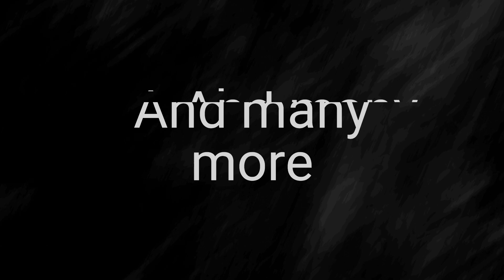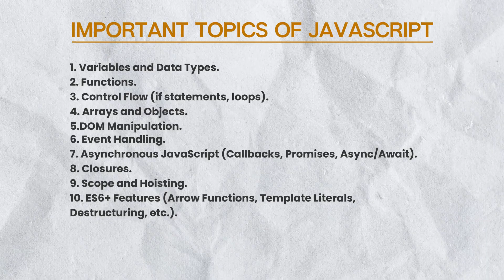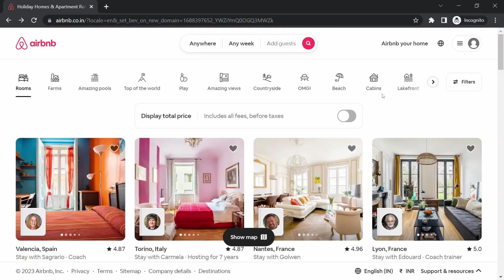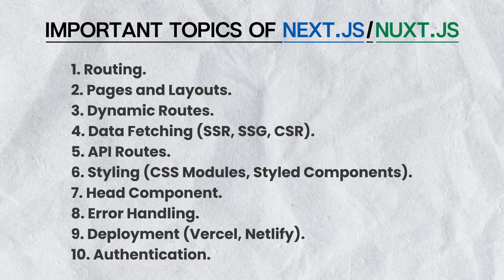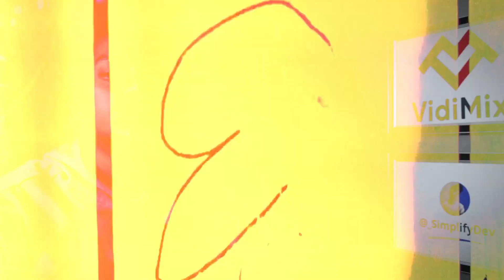Front End Developer Roadmap for Beginners in 2024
Welcome to the ultimate beginner friendly Front-End Web Development roadmap for 2024! 🌐 In this comprehensive guide, we navigate through the entire process – from setting up your development environment in VSCode to mastering HTML, CSS, JavaScript, and diving deep into popular frameworks like React and Vue.js.

📝 Learn the power of TypeScript, the beauty of Tailwind CSS, and the efficiency of Next.js and Nuxt.js. Discover SEO best practices to boost your website's visibility and explore component libraries like Material-UI and Shad/cn for stunning designs.

🔧 Enhance your workflow with Github and stay on top of the latest industry trends. Whether you're a beginner or a seasoned developer, this roadmap has something for everyone!

Chapters:
  Intro - 0:00
 1. First Phase - 0:32 Beginner.
 2. Second Phase - 1:42 Intermediate.
 3. Third Phase - 2:44 Advanced.
  Outro - 4:05

👉 Topics Covered:

VSCode,
HTML, CSS, JavaScript,
React, Vue.js,
Tailwind CSS,
TypeScript,
Next.js, Nuxt.js,
SEO Strategies,
Component Libraries (Material-UI, Shad/cn),
GitHub & more ...

👍 Don't miss out on the latest tools and techniques that will shape the future of web development!